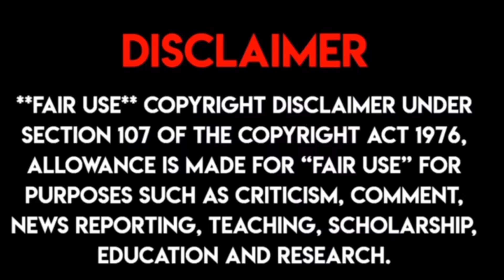Arman Malik और Kritika Malik की Media ने बजाई बैंड़ | Kritika Malik का रो रोकर बुरा हाल | BB Ott 3